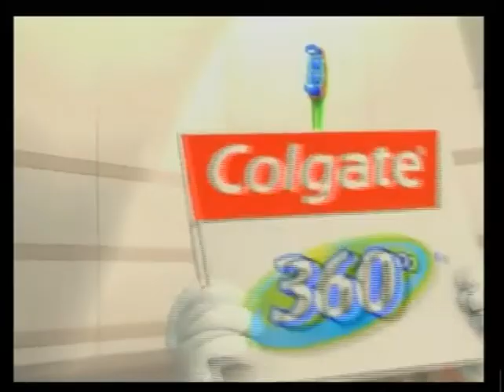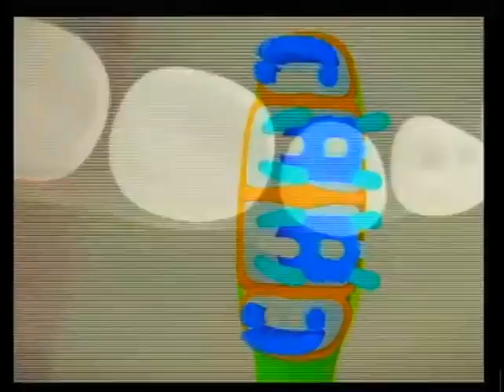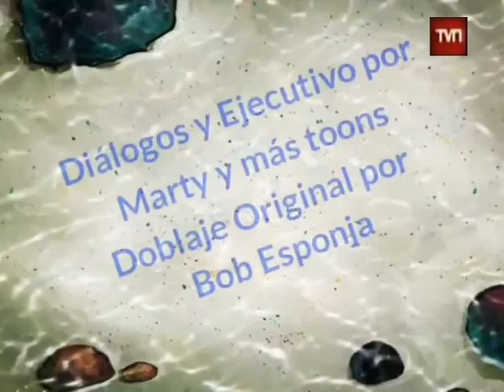Tvn tanda comercial 08 de abril 2011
Espero que les guste mi propio tanda que yo hice
Si usted ve un vídeo en otra cuenta que no sea "Cristóbal rebolledo denuncié ya que se trata de un vídeo robado